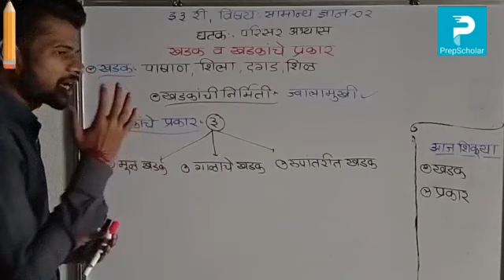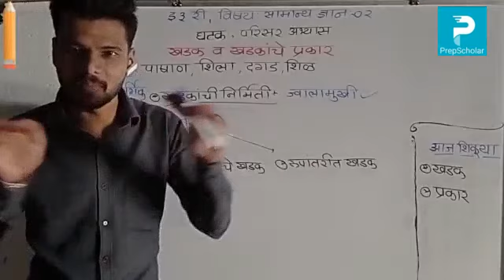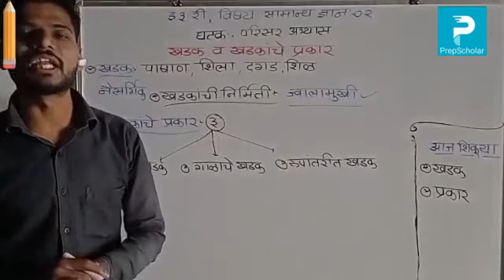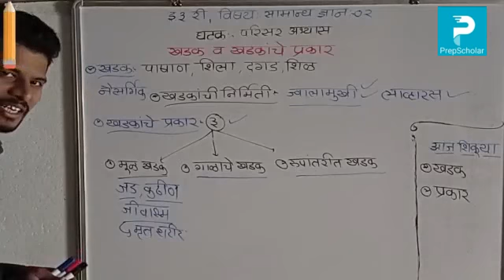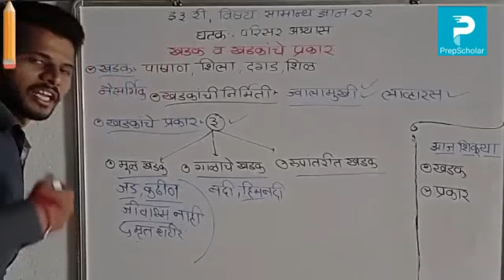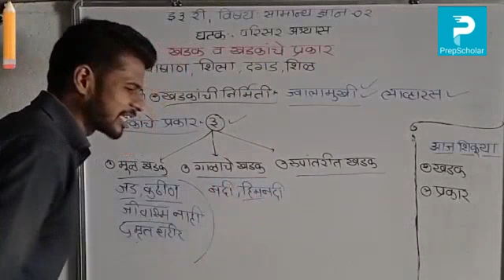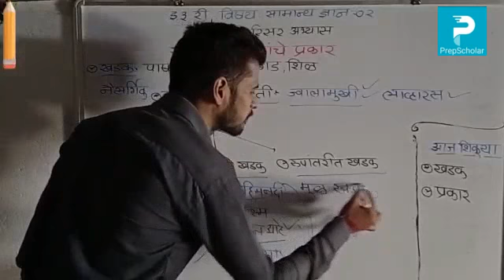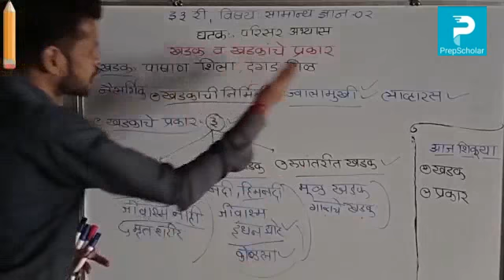15:5] सामान्यज्ञान2 : परिसर अभ्यास खडक व खडकांचे प्रकार 3rd